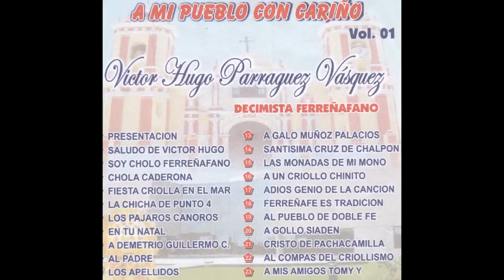18 FERREÑAFE ES TRADICION Víctor Hugo Parraguez Vásquez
Víctor Hugo Parraguez Vásquez décimas y cumananas.

Auspicio cortesía: Soledad Tovar Sáenz

Nicolás Hidrogo Navarro. –Narrador peruano.
Hacedor literario.